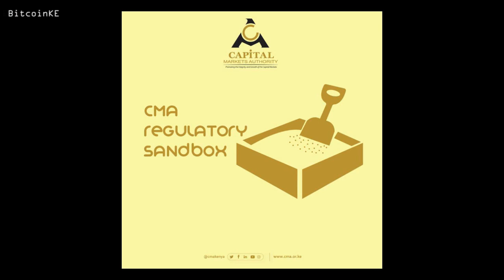The first Regulatory Sandbox in Africa is Kenyan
The Capital Markets Authority of Kenya is one of the most outstanding capital markets regulator in Africa largely for being the first regulator to implement a sandbox in Africa.

Speaking during an interview with BitcoinKE, Elizabeth Howard, regulations lead and co-founder of African Crowdfunding Association, one of the organizations that consulted and advised CMA Kenya on the sandbox:

"On a scale of one to ten, I'd give CMA Kenya a resounding ten relative to other experiences we've had with other African regulators. This is because they're the first regulator in Africa to actually create a sandbox and to get this far in the process.